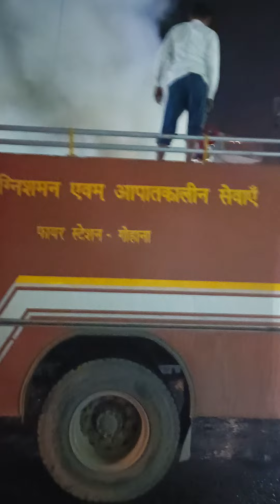गोहाना में लगी भयंकर आग, चार फायर ब्रिगेड की गाड़ियां भी नही कर पाई काबू